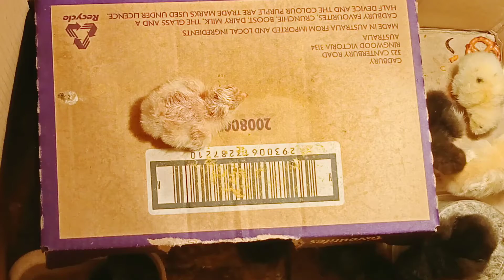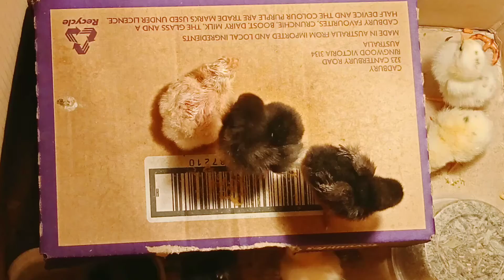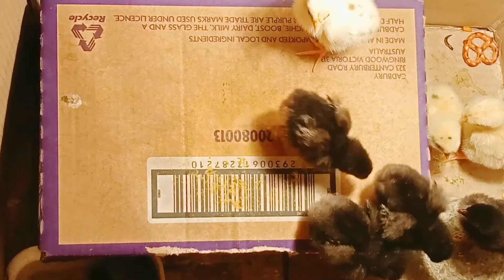🥚🐓🐔 Another joins the Armless Warrior's 🐔🐓🥚 - Watch how the other chicks teach it😊🥚🐣🐓🐔 Chicken Dance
🥚🐓🐔 Another joins the Armless Warrior's 🐔🐓🥚 - Watch how the other chicks teach it. They help push it up and also how to use its beak. It's really amazing 😊🥚🐣🐓🐔